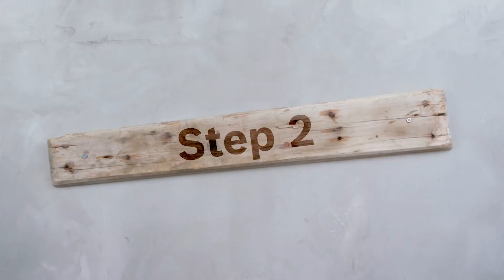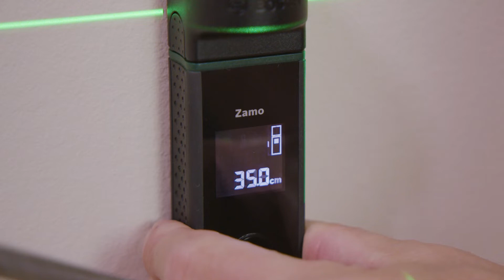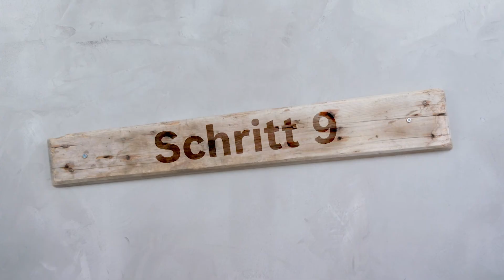Panca angolare sospesa: guida Fai Da Te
Hai voglia di creare qualcosa di bello per quell'angolo inutilizzato della sala da pranzo? Ecco il progetto che fa al caso tuo: la nostra panca angolare sospesa! Non è solo facile da costruire, è anche comoda ed elegante.